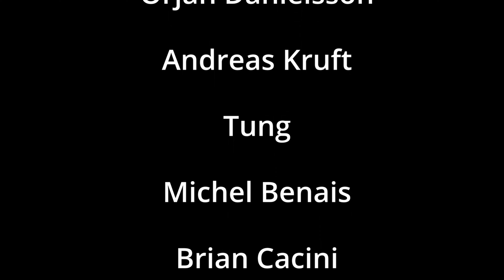MY SISTER'S FIRST TIME REACTION TO BAND-MAID | INFLUENCER REACTION | NEPALI GIRLS REACT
Watch us react to INFLUENCER official video by BAND-MAID.